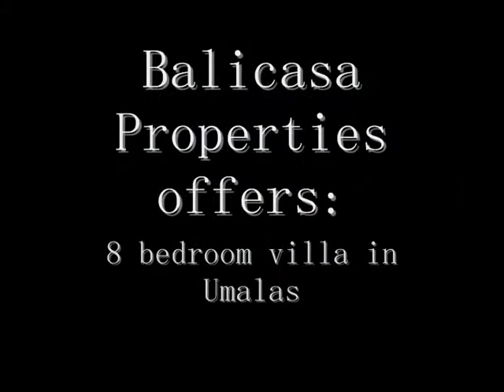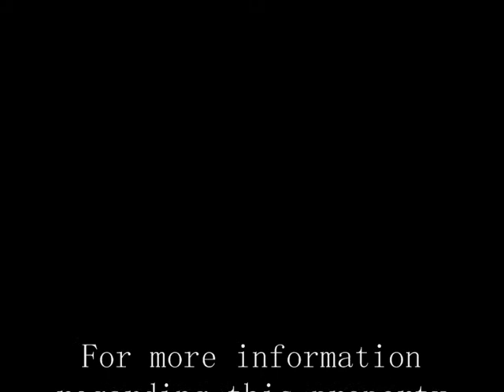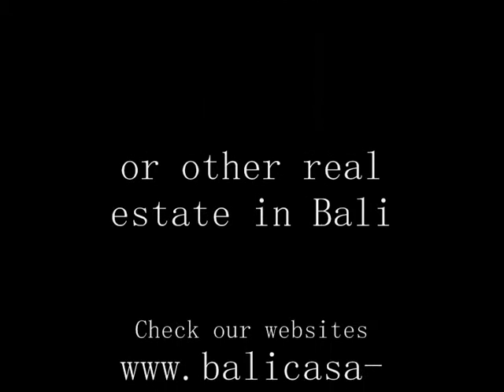Bali, for sale, 8 bedroom villa near Seminyak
Balicasa properties can offer this beautiful 8 bedroom villa. Located in Umalas, just a short drive from Seminyak. Quiet area surrouded by rice paddies and forest.